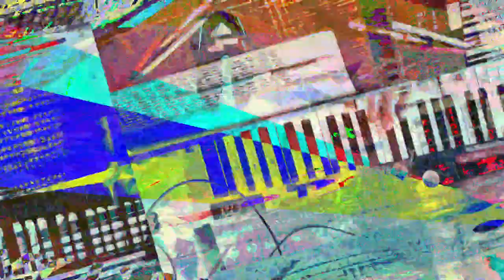[EPILEPSY WARNING] Movie 23 07 25 05h27m53s